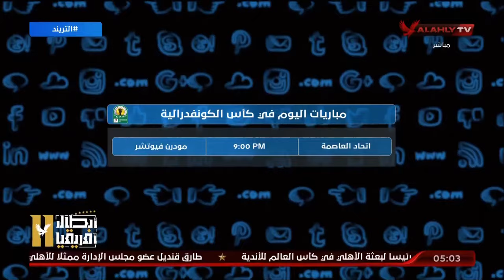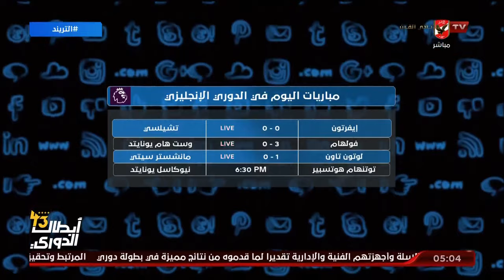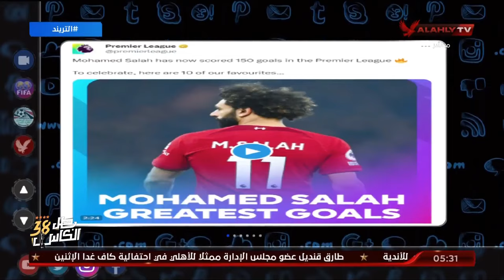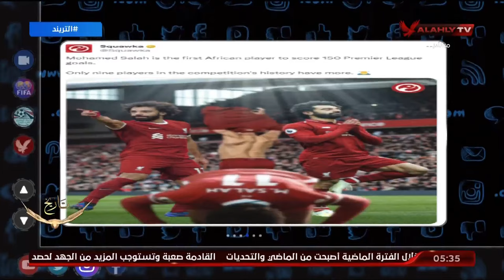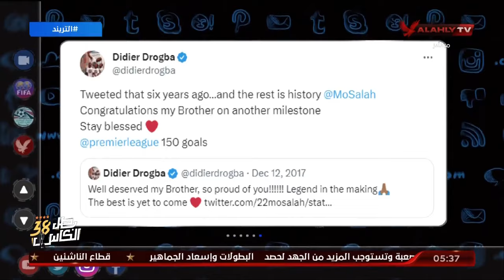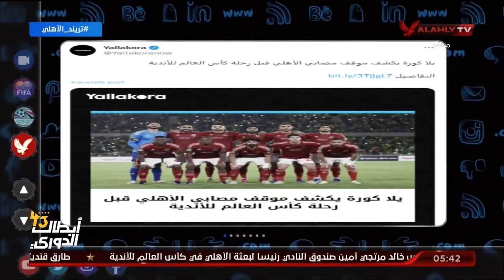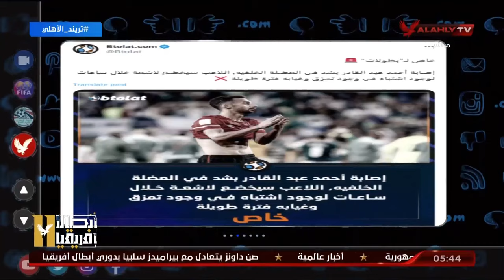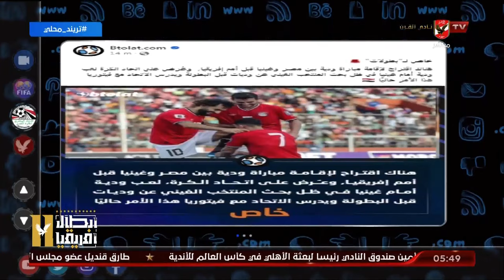الحلقـة الـكاملة التريند مع محمد سعيد | بتاريخ 10-12-2023